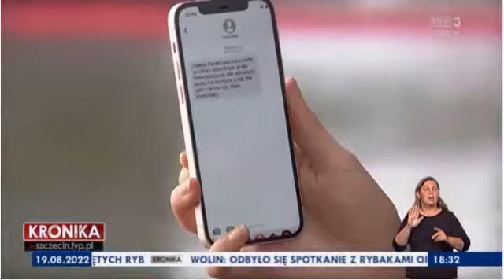Złote Algi w Odrze 19 08 2022